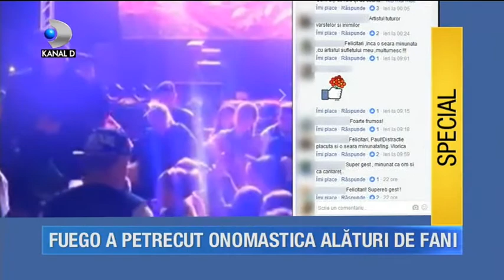Paul Surugiu ~ Fuego şi-a aniversat onomastica alături de fani (Ştirile Kanal D, 3 oct. 2016)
Fuego si-a aniversat  onomastica! A petrecut toata ziua alaturi de fani: "Sunt sentimental si cu lipici la orice varsta"
Sursa: Ştirile Kanal D, de la ora 19.00, cu Simona Pătruleasa, Kanal D, 3 oct. 2016
Fuego este, cu siguranta, un "Artist al Poporului", iar la concertele sale oamenii se calca in picioare pentru a putea sa-l vada si sa il asculte pe artist.
Paul Ciprian Surugiu, cunoscut publicului larg cu numele de Fuego, si-a sarbatorit, luni, onomastica, de Sfantul Ciprian.
"Eu, Ciprian, imi celebrez azi ziua numelui! El, marele Dan Spataru, tot azi se nastea, acum 77 de ani! Sunt onorat ca l-am cunoscut si l-am putut omagia acum 2 ani, cu un album si un turneu național!", a scris aristul pe Facebook.
Fuego a primit un val de like-uri, dar si de comentarii, de la persoane de toate varstele, dornice sa ii faca o urare de la multi ani.
"Sunt sentimental si cu lipici la orice varsta", a explicat artistul pe pagina lui, motivul pentru care este atat de indragit.
Sursa: WowBiz

Pentru noutăţi privind activitatea artistului accesaţi pagina oficială de facebook a artistului Paul Surugiu - Fuego
Pentru informaţii privind activitatea artistului Paul Surugiu, materiale discografice, picturi, evenimente artistice şi alte noutăţi, accesaţi link-urile de mai jos: